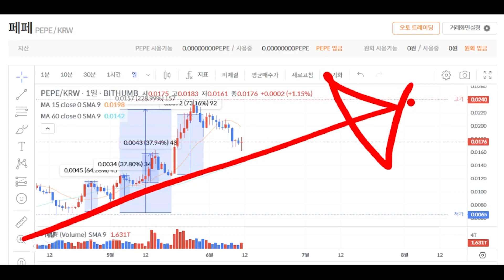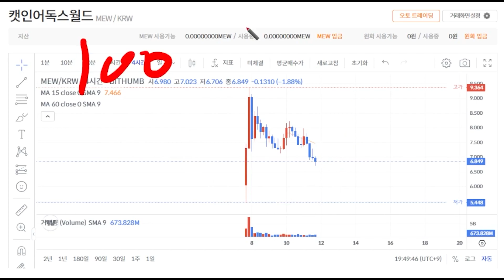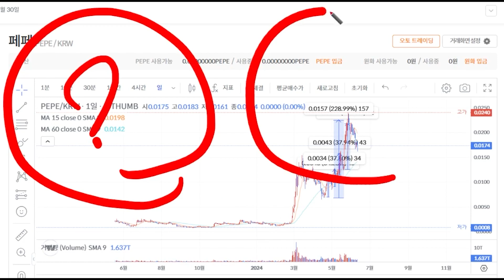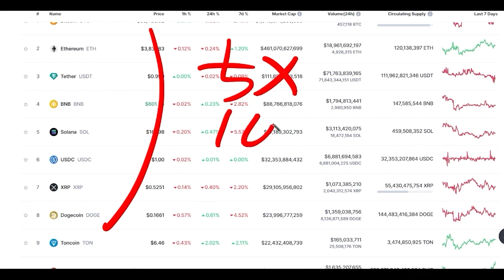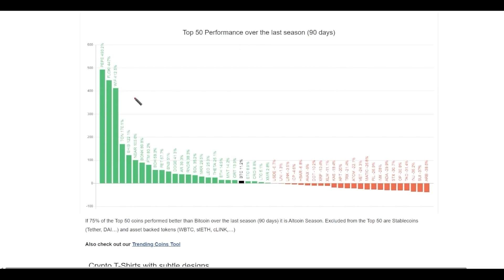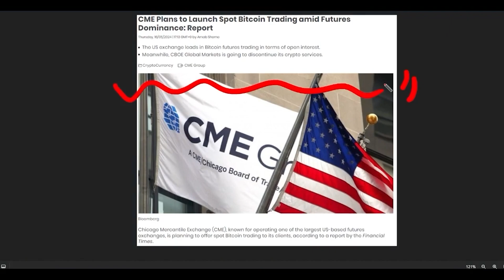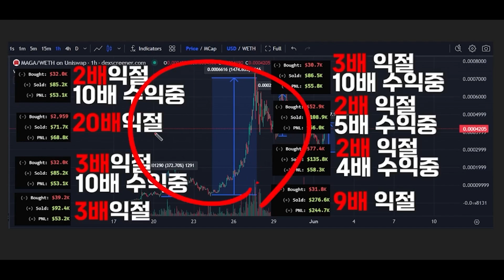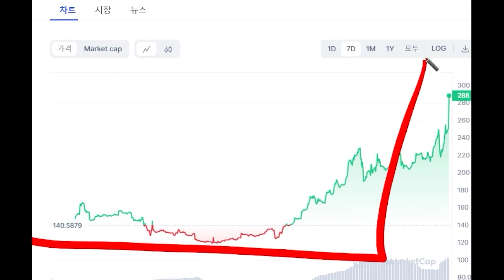[페페코인 전망] 달나라 갔다 오겠습니다